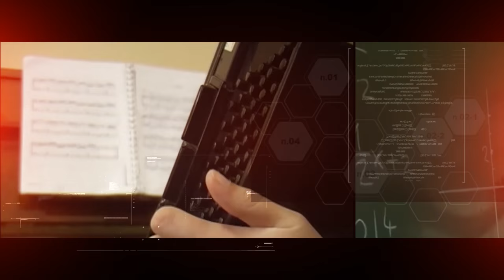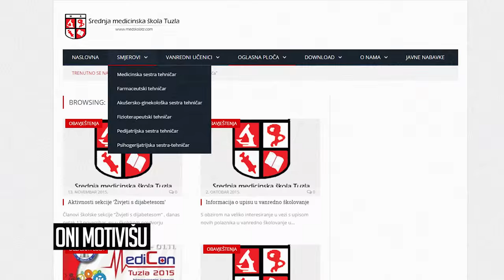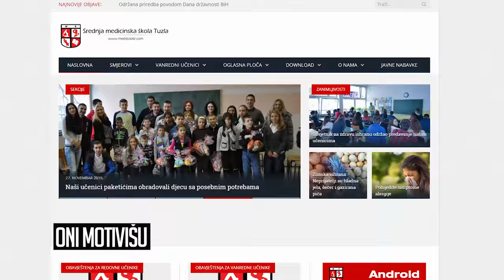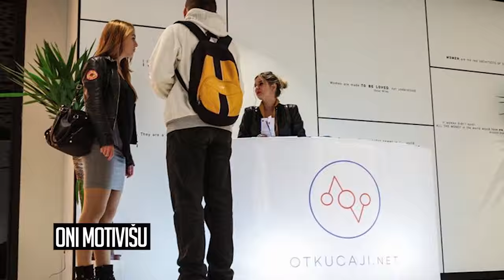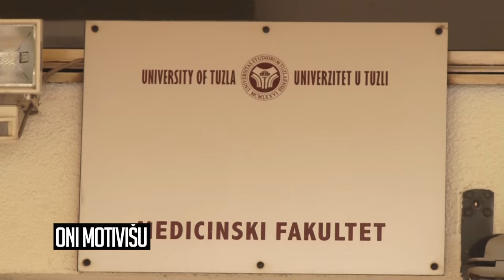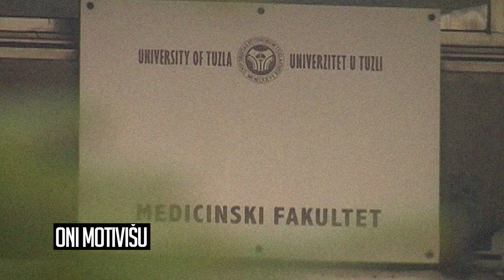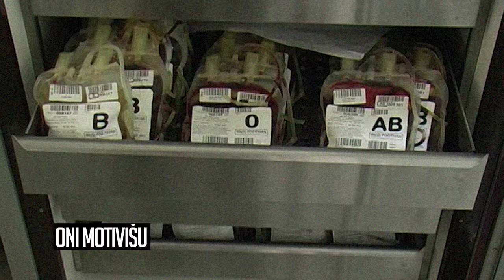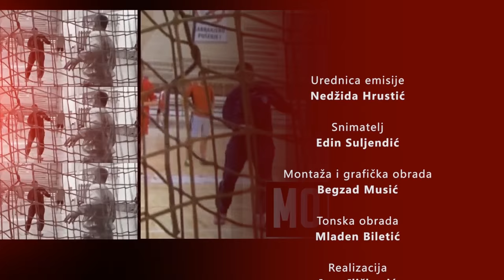Oni motivišu - Semir Hadžić - 15.12.2015.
Semir Hadžić – mlad i ambiciozan momak koji ispred svoje koristi stavlja unapređenje života drugih ljudi. Nesebično, sa velikom željom i podrškom brojnih saradnika osmišlja aplikaciju „ABO Donor“, koja je na putu da uveliko pomogne i olakša sistem dobrovoljnog darivanja krvi. Ovo je treća priča serijala „Oni motivišu“. Ako niste do sada, upoznajte ih danas.